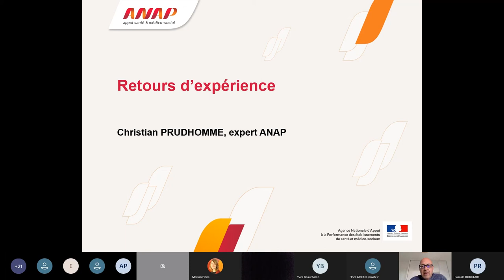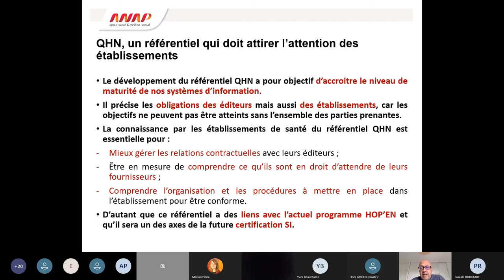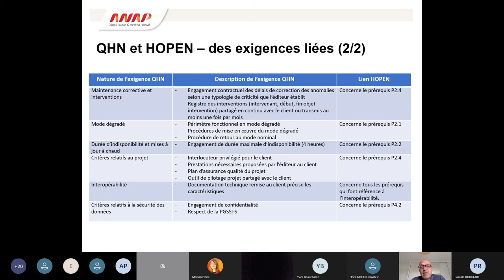Cycle de webinaires HOP'EN : Présentation de "Qualité hôpital numérique - QHN" (partie 3)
Retours d'expérience, avec Christian PRUDHOMME (expert du collège numérique de l’ANAP)

L'ANAP a mis en place un cycle de webinaires pour accompagner les établissements de santé dans la mise en œuvre du programme HOP'EN : une aide concrète pour atteindre les exigences du programme. Ce webinaire vous présente la démarche de certification Qualité hôpital numérique (QHN) et les outils ANAP.